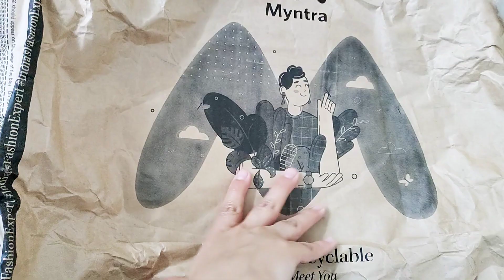Painting on a paper bag of Myntra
Hellooo Everyone🤍
I have painted a paper bag of Myntra with acrylic colours (mainly for the beginners). This painting doesn't require any additional practices, if you follow these simple steps you can very easily paint it in your own way.
I hope you all like this video and thank you always for appreciating my efforts.
keep learning and growing with me.